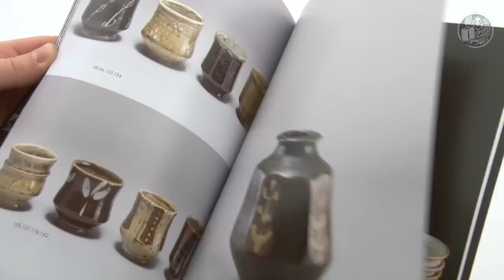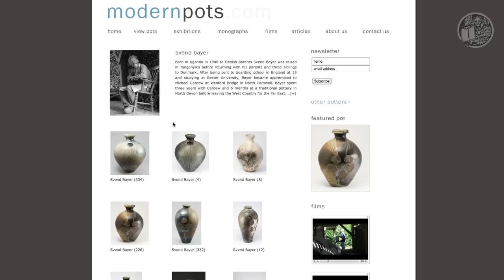Welcome to Goldmark Ceramics | 'Please handle the pots' by Mike Goldmark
Goldmark Gallery is proud to invite you to visit our

Here you will find the best in UK and international contemporary studio ceramics including; Phil Rogers, Ken Matsuzaki, Anne Mette Hojtshøj, Jim Malone, Mike Dodd, Clive Bowen, Svend Bayer, Nic Collins, Lee Kang Hyo, Jean-Nicolas Gérard and Takeshi Yasuda.

We make documentaries about all our potters and artists. Why not take a few minutes to explore some of your favorite potters talking about their work at Goldmark TV.

A family business started by Mike Goldmark, we've been selling art from the Goldmark Gallery in Uppingham, UK for over 40 years and hold over 50,000 items in stock. Explore a wide range of the very best art and ceramics available to you through our where you'll also find scholarship pages, books, online catalogues and even GoldmarkTV!